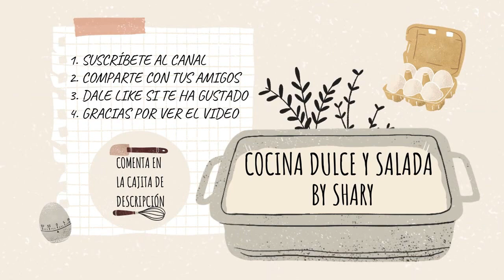Cañas de Crema Pastelera de Chocolate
Ingredientes para la Crema Pastelera de Chocolate:
500ml. Leche Entera o Semidesnatada
50grs. Cacao Puro Sin Azúcar
125grs. Azúcar Normal
40grs. Maicena (Harina de Maíz)
La Corteza de un Limón
1 Ramita de Canela
1 Huevo L

NOTAS:
El cacao tiene que ser puro sin azúcar, no nos vale el cacao instantaneo o soluble que usamos para las meriendas.
Si que podemos usar 150 gramos de chocolate para fundir, lo derretimos o en el microondas y se lo agregamos a la mezcla antes de ponerla al fuego o bien la derretimos con la leche, la corteza de limón y la canela cuando vayan a calentarla para infusionarla.
Si no tienen corteza de limón o ramita de canela no pasa nada, pero a mi me gusta mucho el saborcito que le da.
Cuidado con el huevo al incorporarlo a la mezcla caliente, no dejen de mover o se cuajará.